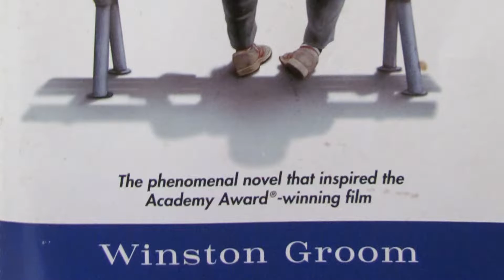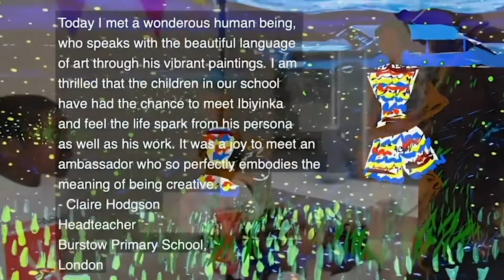MY FIREFLIES interviews - Ibiyinka Alao "Director" talks an inspiration and soundtrack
Film maker and artist Ibiyinka Alao talks to Kevin Smith about meeting the author of "Forrest Gump" and the soundtrack for his movie "My FireFlies" 2019